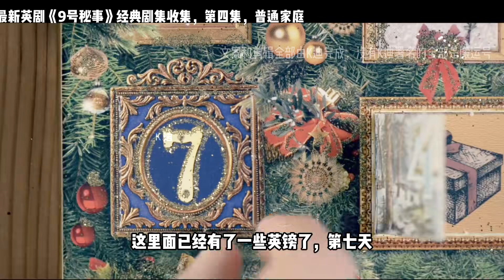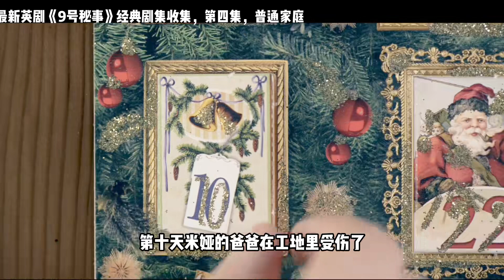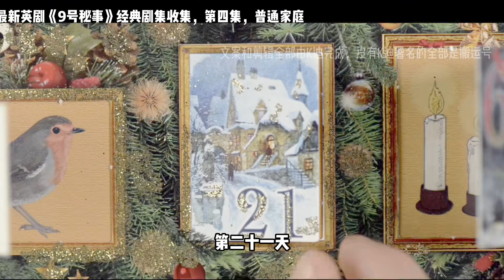9號秘事經典回顧普通家庭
9號秘事經典回顧普通家庭